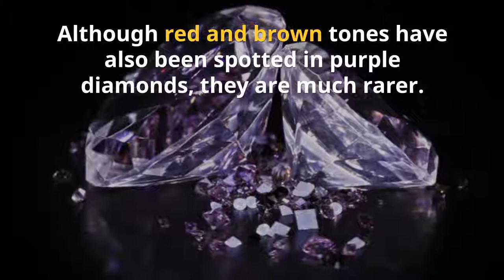Everything You Need To Know About Purple Diamonds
Natural purple diamonds are often held to high standards as they represent wealth, royalty, and power. These remarkable stones are extremely rare with their average size rarely surpassing 5 carats!

Click the link below to discover everything you needed to know about purple diamonds: